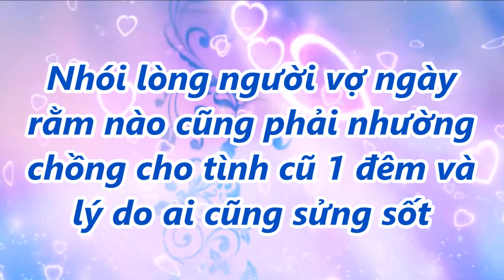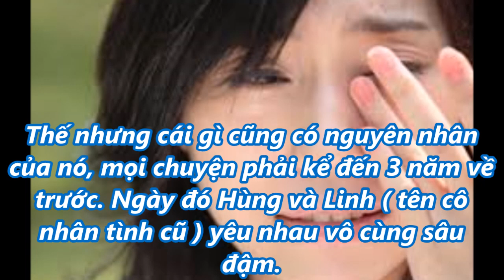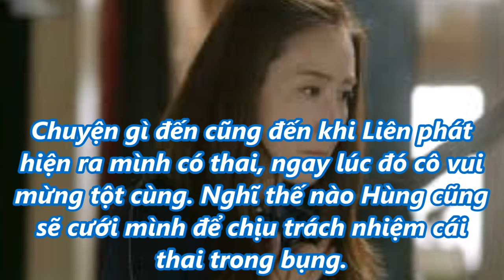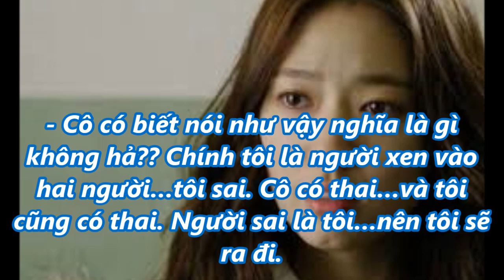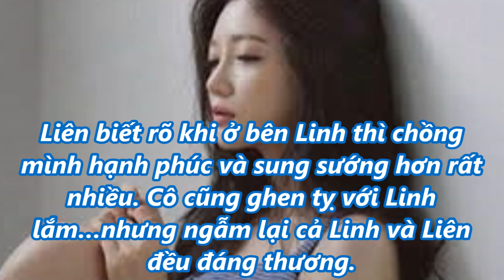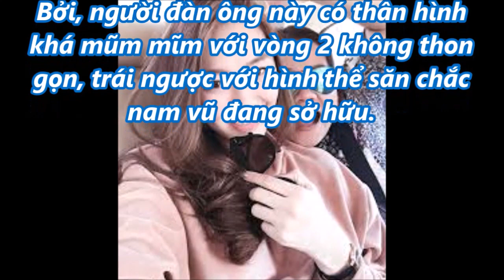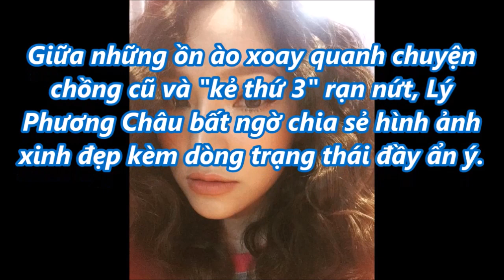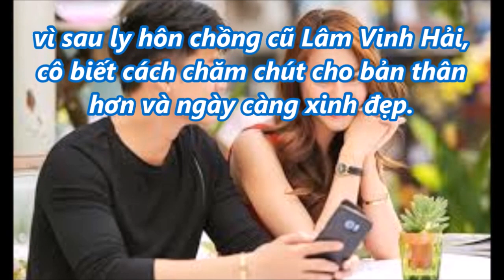Nhói lòng người vợ ngày rằm nào cũng nhường chồng cho cô tình cũ 1 đêm và lý do ai cũng sửng sốt